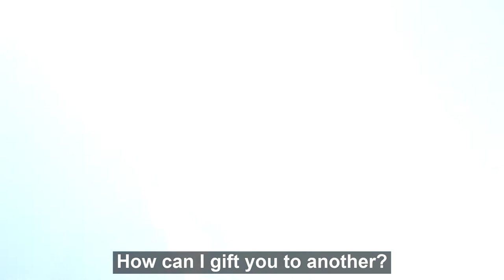Dimash Unforgettable day Arnau Kiev with English subtitles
Dimash Kudaibergen Unforgettable day performance from the Arnau Kiev concert with English lyrics attached.
Димаш незабываемый день Киев Димаш ұмытылмас күн Киев